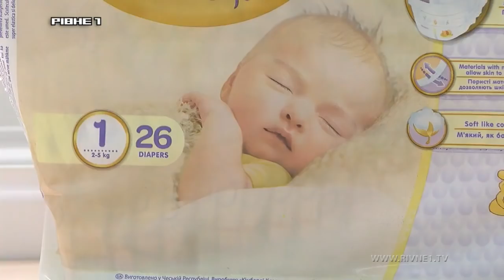Хто у Рівному народився першим у 2018 році ?